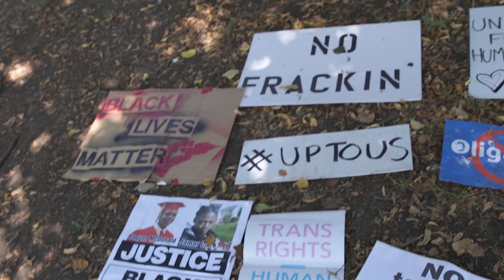Watch Cute Puppies Ignore Jimmy Dore Outside DNC Convention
Jimmy Dore was in FDR Park outside the DNC in Philadelphia where protesters created a tent city.